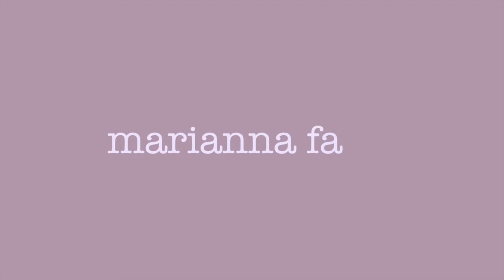paint my jeans w me (levi thrift)!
honestly so proud of this

follow me for more about my life!

my names marianna faria, i have too many nicknames so u can call me whatever you want. I'm a 20-year-old living in Miami that literally never stops talking, so i decided to make a channel to express that n just show my life n weird air sign self + spread some happiness :-)